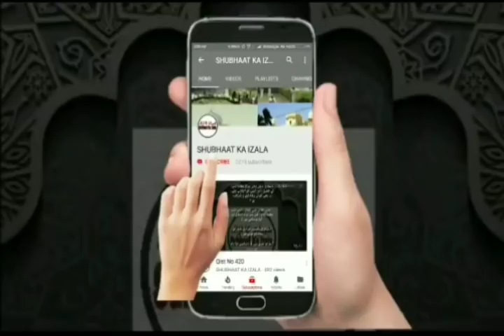Abdul Hakim Tandavi ki Sharangezi (Jhuta Doctor)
Neem Hakim Tandavi khatre Jaan
Inko har Sathi phone Kare aur Inse daryaaft kare